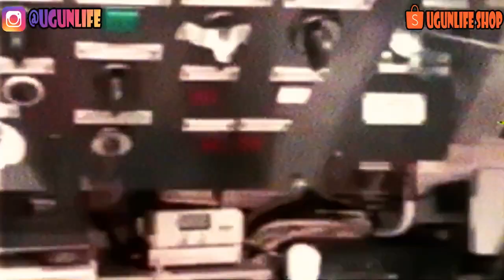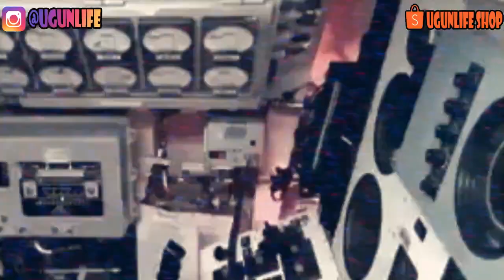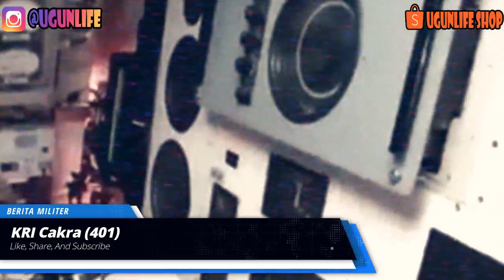Kapal Selam Pertama TNI, KRI Cakra 401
Link Pembelian
kapal selam indonesia, tni al, kapal selam,
KRI Cakra (401) merupakan kapal pertama dalam jenis Kapal selam kelas Cakra. Kapal ini merupakan kapal kedua yang menyandang nama Cakra dalam jajaran TNI AL. Kapal pertama merupakan KRI Tjakra dengan ejaan lama, salah satu dari 12 kapal selam kelas Tjakra buatan Russia yang di scrap tahun 70-an. KRI Cakra dibuat oleh Jerman pada 1981. Merupakan Kapal selam tipe 209/1300 yang banyak digunakan oleh Angkatan Laut sedunia. dan mempunyai motto Tabah Sampai Akhir.
KRI Cakra termasuk dalam armada pemukul TNI Angkatan Laut. Kapal lain dalam kelas Cakra adalah KRI Nanggala (402). Kedua kapal selam tersebut dibuat di Jerman Barat, dipesan pada tahun 1977. dan pada tahun 1981 mulai bertugas bersama dengan KRI Nanggala (402). KRI Cakra mengambil nama dari senjata pewayangan.
Tenaga KRI Cakra digerakan oleh motor listrik Siemens jenis low-speed disalurkan langsung melalui sebuah shaft ke baling-baling kapal. Total daya yang dikirim adalah 5000 shp, tenaga motor listrik datang dari baterai-baterai besar yang beratnya sekitar 25% dari berat kapal, baterai dibuat oleh Varta untuk low power dan Hagen untuk Hight-power. Tenaga batere diisi oleh generator yang diputar 4 buah mesin diesel MTU jenis supercharged. Senjata KRI cakra terdiri dari 14 buah torpedo buatan AEG, diincar melalui periskop buatan Zeiss yang diletakan disamping snorkel bikinan Maschinenbau Gabler.

Suport Kami
Bantu Kami Dengan Cara Belanja di Toko Shopee Kami : Ugunlife Shop